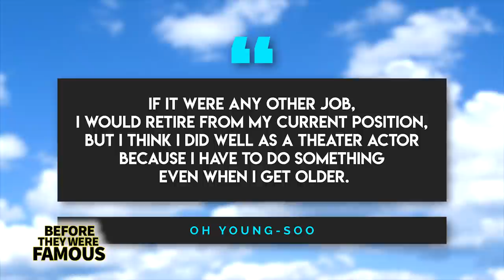Oh Young-Soo | Before They Were Famous | From Monk To Squid Game Success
In his 58 years in showbiz, Oh Young-Soo (오영수), the veteran actor has appeared in more than 200 plays, dramas, and movies, but it was not until Squid Game that he became a household name. He's already a famous face in South Korea often portraying a Monk in everything from films to cell phone commercials. Oh has been working as an actor since way back in 1963, his previous work has mostly included playing supporting roles, but if you want to see him in something else, check out the 2003 feature film A Little Monk, about a generation of three monks living in one temple, or Spring, Summer, Fall, Winter… and Spring, a 2003 film about the life of a Buddhist monk. For those who have yet to finish the series on Netflix, I'll do my best to keep this video spoiler-free. With that said, it's impossible to talk about player 001 without getting into the nitty-gritty of the show, after all, he was mine and a lot of people's favorite characters in the show. My name is Michael McCrudden and let's get into this Before They Were Famous video.